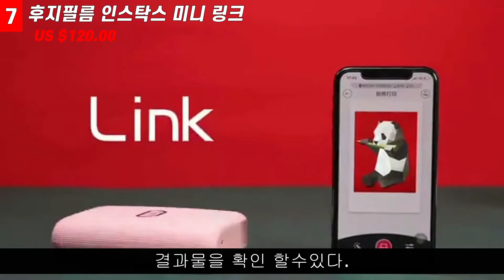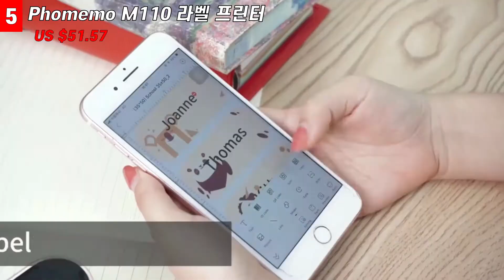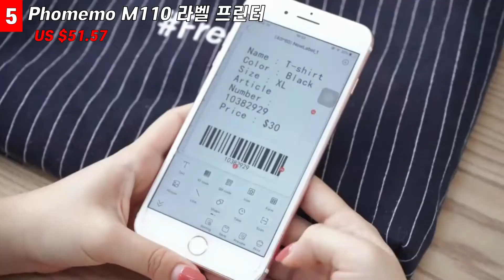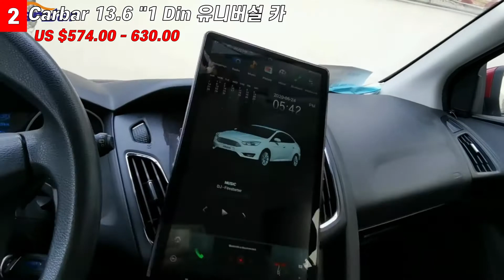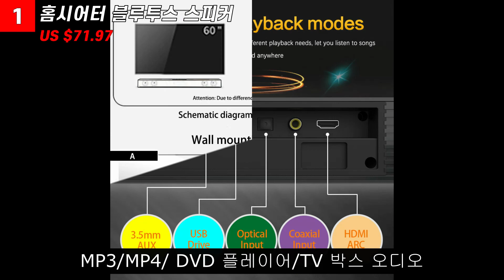잉크젯 프린터(포터.라벨) 및 카 테블릿ㅣ블루투스 스피커ㅣ스마트워치ㅣ 베스트 9ㅣ알리익스프레스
2월마지막달 제품정보 잉크젯프린트 어디서나 종이 티셔츠 팔목에
프린트/ 즉석인화기/라벨프린트와 카테블릿 제품 소개입니다.

9. 핸드 헬드 잉크젯 프린터 블루투스 모바일 컬러 미니 핸드 헬드 프린터 휴대용
    Wifi 프린터 PrinCube 핸드 헬드 잉크젯 # R40
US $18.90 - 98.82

8. 잉크젯 Printpen 프린터 핸드 헬드 Princube 모바일 미니 마커 로고 만료 날짜 배치
    코드 인쇄 Impresora Portatil # R35
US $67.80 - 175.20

7. Fujifilm Instax Mini Link 프린터 등록 된 비디오 모션 컨트롤에서 인쇄 재미있는 모드
    동영상도 인쇄 # R20
US $120.00

6. Phomemo M02S 휴대용 포토 프린터 미니 스티커 포켓 프린터 무선 블루투스
    핸드 300 프린터 아이폰
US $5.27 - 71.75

5. Phomemo M110 라벨 프린터 Impresoras Portatil 사진 Imprimante 열 미니 휴대용
   Termica 드 Fotos 스티커 프린터 기계
US $51.57

4. MTK6739 쿼드 코어 4G 스마트 시계 16 기가 바이트 Rom 안드로이드 7.1
    Smartwatch 심박수 모니터 GPS 와이파이 블루투스 1.3 인치 시계
US $105.38

3. PX6 12.8 "회전 IPS 스크린 더블 딘 유니버설 gps 라디오 DSP 플레이어 테슬라 스타일
    안드로이드 9.0 4 + 64G 와이파이 usb 블루투스
US $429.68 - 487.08U    배송: US $24.21

2. Carbar 13.6 "1 Din 유니버설 카 라디오 스테레오 비디오 GPS 플레이어 네비게이션
   안드로이드 테슬라 헤드 유닛 멀티미디어 자동 회전 스크린

1. 홈시어터 블루투스 스피커 Rsionch 40W 강력한 3D 음악 사운드 바  Aux 3.5mm RCA
     TF TV PC BS18
US $71.97